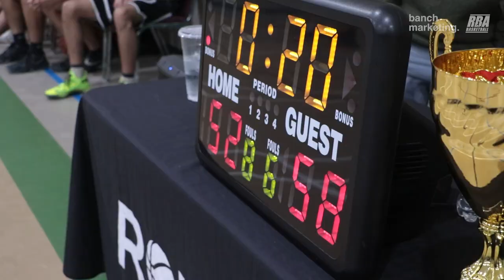2023 Surrey Winter Rec Finals - Minions vs SikhoMode - Roundball BC Mens Basketball League